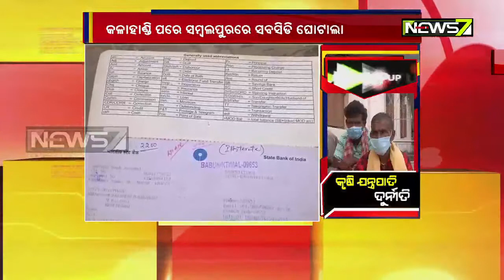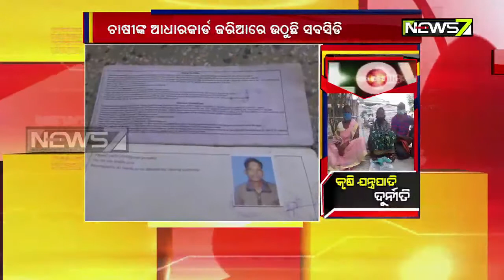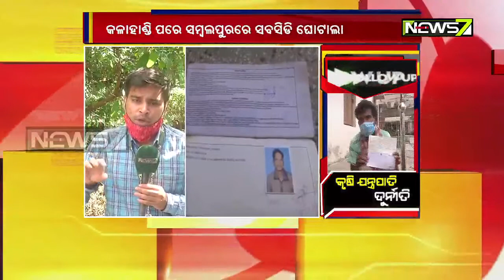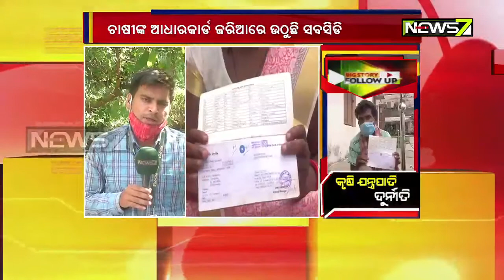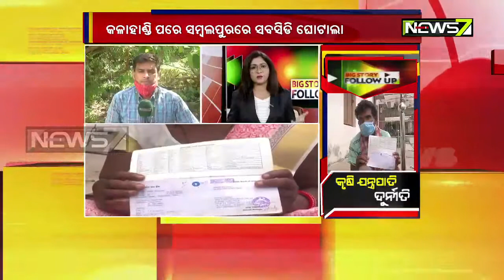Big Story Follow Up : କୃଷି ଯନ୍ତ୍ରପାତି ଦୁର୍ନୀତି